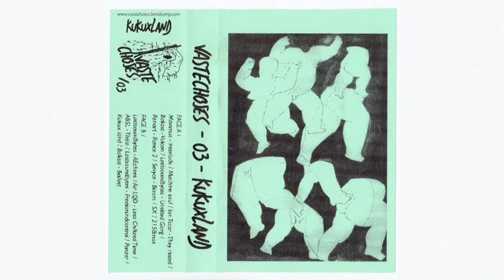Maximus - Machine soul